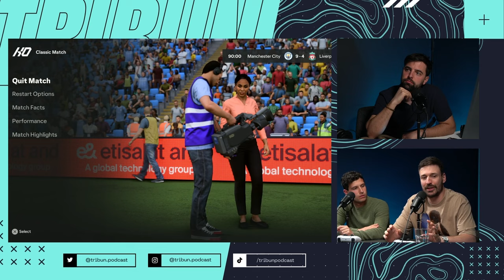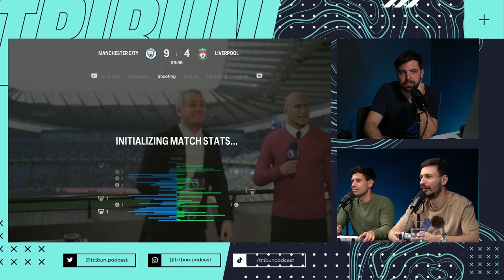Lékai Máté: Micsoda alázás! - TRIBÜN SHOW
A Tribün Show legújabb adásában Lékai Mátéval a magyar válogatott és a Ferencváros kézilabdázójával csaptunk össze! Mint mindig most is kiváló volt a hangulat és ha humorról van szó akkor Mátét nem kell félteni!

Műsorvezető: Réthelyi Balázs, Takács Áron
Vágás & Fotó & Grafika & Főcím: Orbán Gergő, Kovács Gergely, Longauer András

Legyél te is csatornatag a Youtube csatornánkon, vagy a weboldalunkon!

A műsort a Hit Rádió és az Ultrahang támogatta.

További támogatóink:
- Social Fusion
- Greg Design